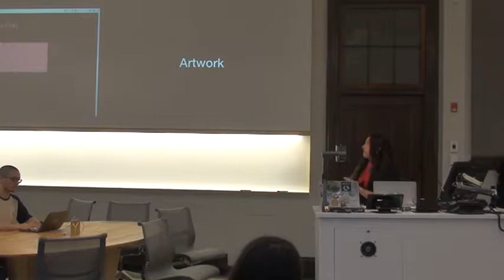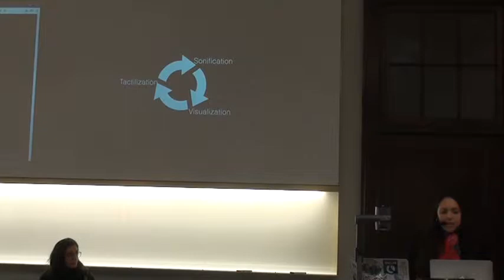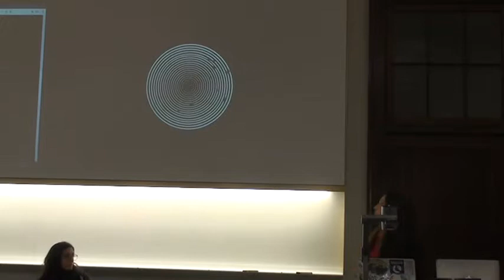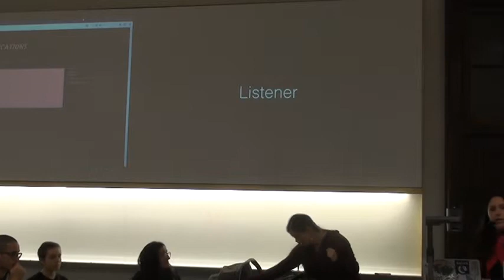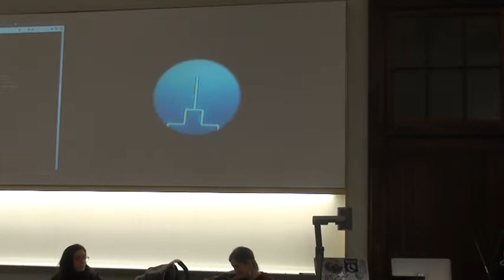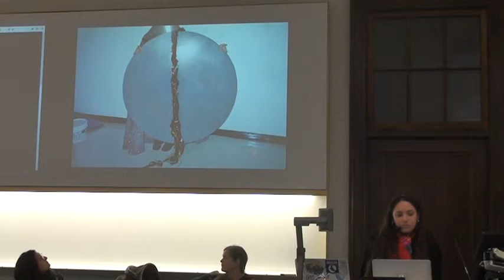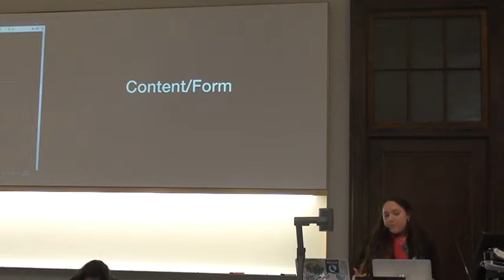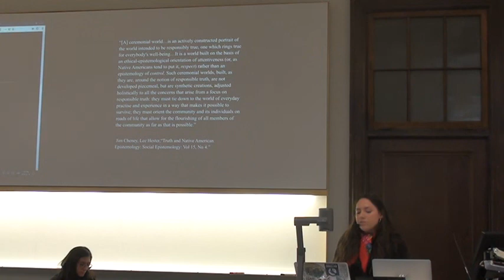Suzanne Kite - Nonhuman futures: Ethical Frameworks for AI (Part 1 of 3)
Kite aka Suzanne Kite is an Oglala Lakota performance artist, visual artist, and composer raised in Southern California, with a BFA from CalArts in music composition, an MFA from Bard College’s Milton Avery Graduate School, and is a PhD student at Concordia University and Research Assistant for the Initiative for Indigenous Futures. Her research is concerned with contemporary Lakota epistemologies through research-creation, computational media, and performance practice. Recently, Kite has been developing a body interface for movement performances, carbon fiber sculptures, immersive video & sound installations, as well as co-running the experimental electronic imprint, Unheard Records.